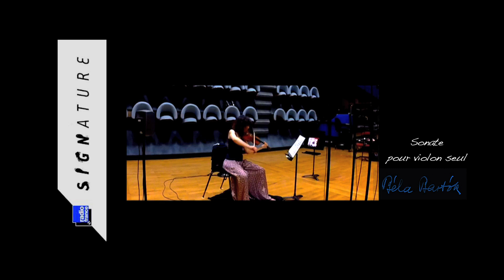Trailer Bartok Bartok Ravel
Bientôt le mixage de mon prochain enregistrement chez Signature Radio France.
En avant-première, quelques extraits...
Au programme:
Bartok: sonate pour violon seul
Bartok: danses roumaines (avec cymbalum)
Kurtag: huit duos (avec cymbalum)
Coulais: mosaïques pour violon seul
Ravel: tzigane (avec 2 cymbalums)
Cyril Dupuis et Ludovit Kovak (cymbalums)